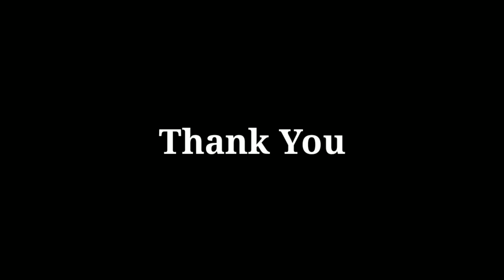Yena Vedya Mithit Mazya | Piano Cover Song | Pankaj Mhaskar | Bablu Patil Song | RT The Music Lover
🙏जय जोहार,

        आपल्या "RT The Music Lover" या चॅनेल वर सर्वांचे मनापासून स्वागत करतो.

मी "Fl Studio Mobile" App मध्ये बनवलेले/वाजवलेल एक नवीन सोंग घेऊन आलेला आहे, जर हा व्हिडिओ तुम्हांला आवडला तर नक्की 👍LIKE करा, SHARE करा, आणि "RT The Music Lover" या आपल्या चॅनेलला "SUBSCRIBE" करा.

🔥COVER AUDIO CREDITS🔥
Ramesh Tambada (RT The Music Lover)

गीतकार              -: पंकज म्हसकर
गायिका               -: अनिता तांडेल
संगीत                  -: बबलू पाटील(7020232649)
                            (Clean Sound Studio)
संगीत संयोजक    -: डीजे अक्षय प्रो
मिक्स मास्टर       -: डीजे अक्षय प्रो(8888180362)
बेंजो मास्टर         -: शांताराम पागी
कलाकार             -: अविनाश जाधव,पूजा लोखंडे
डान्स                  -: श्रद्धा नलावडे आणि ग्रुप

व्हिडिओग्राफी        -: प्रथमेश कदम, अज्जू जाधव &
                               युवराज आशन
एडिटिंग                 -: अज्जू जाधव
डान्स कोरिओग्राफी -: सुरज जाधव,विशाल चौधरी
​🔷Original Credits & Copyrights Owner

👉'' Bablu Patil Music " Youtube Channel👈

Instagram ID :-- Rt The Music Lover